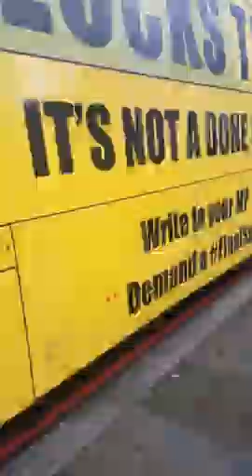Follow this bus untill 20th December 2018 Eusupergirl #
peoplesvote Eusupergirl # @bullockbus Join us again on Tuesday at westminister when the MP are voting and debating.